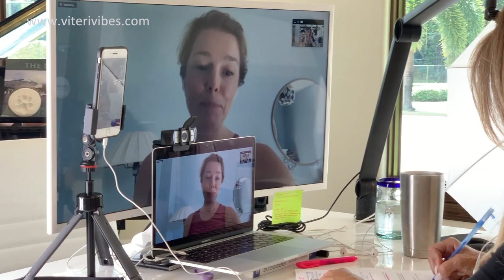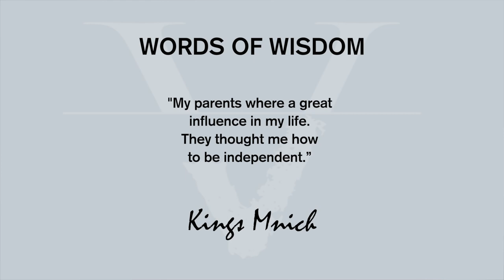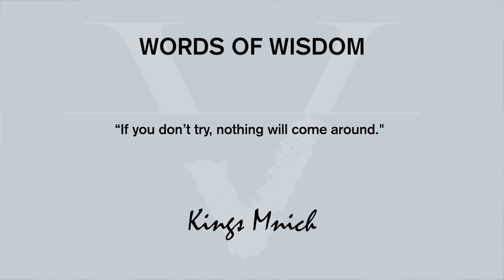THE ART OF HELPING OTHERS BUILD THEIR DREAMS | KINGA MNICH | PART 1 of 2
THE ART OF HELPING OTHERS BUILD THEIR DREAMS

Wondering how to help others build their dreams while following your own purpose in life?

In this episode, I had the honor of speaking with Kinga Mnich, founder and CEO of The Ziva Way - a consulting services agency for entrepreneurs that want to create a sustainable and thriving business.

Kinga Mnich’s vision is to educate and empower conscious entrepreneurs who value their alternative and sustainable approach to build better businesses and to create a future that is a product of their dreams and not of their environment.

TUNE IN & LEARN ABOUT:
→ Who was the most significant influence in Kinga’s life
→ Why finding alignment between what you do and your values is key for success and
→ Why Kinga says that “If you don’t try, nothing will come around.”

Did you enjoy this week’s Video-Podcast? Let me know on the comments below. Your feedback is what helps me create more valuable content for YOU!

CONTENT CANVAS ACADEMY
Do you want to launch your own Video-Podcast? Join the waiting list today for Content Canvas Academy the 7-Step framework that will help you create the purpose-driven content strategy you need to launch your video-podcast in 60 days or less.

  → 5 Content Strategy Myths Debunked
  → 7 Content Strategy Hacks

  → Content Strategy Is More Important Than You Think
  → Content Planning and Creation: The Struggle Is Real

I help entrepreneurs transform the way they grow their online business by leveraging the power of Video-Podcast.

In this video Sandy Viteri with Viteri Vibes brings you another successful entrepreneur interview with entrepreneur tips for success and business tips for success. In this video Sandy Viteri interviews Kinga Mnich, Business Coach who is an entrepreneur. You will learn how to have the courage to follow your dreams to open your own company. Learn how to have the right entrepreneurial mindset as you learn with a story of a successful person on how to start a successful business from scratch. Learning how to start a company from scratch is the key to becoming an entrepreneur.